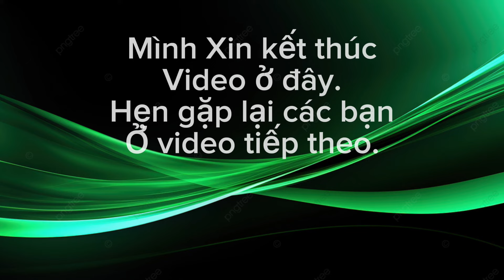Đánh Chim Hút Mật Năm Màu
Đi đánh chim hút mật năm màu mà dính chim đỗ quyên. Thôi thả luôn vậy.